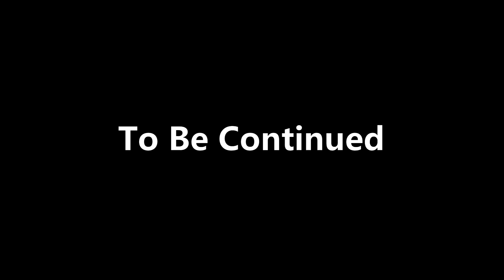We Are In A Island Part 1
Today is march 14. i've been there for now this is how. Today's video is: we are in a island part 1. We are on a plane to go to ohio but then the plane crash. We can't go to ohio when the plane crash. And we are on a island to surive the island we need a food a water and a boat